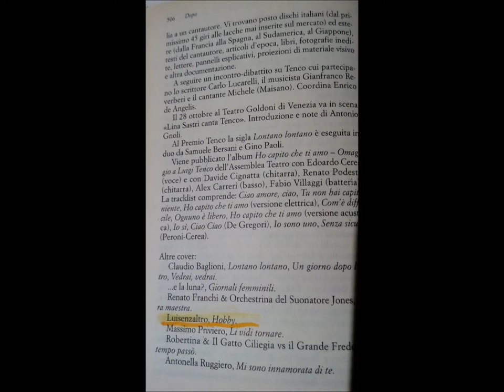Hobby (Luigi Tenco) performed by Luisenzaltro (2006)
"Hobby" (Luigi Tenco) performed by Luisenzaltro, 2006 Page print photo from the book "IL MIO POSTO NEL MONDO" (BUR RIZZOLI, 2007) a cura di DeRegibus De Angelis Secondiano Sacchi.